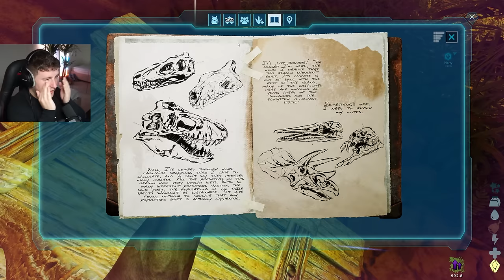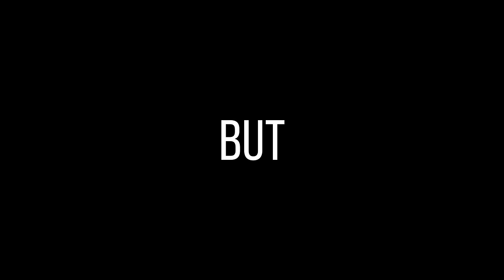Be careful, Ark: Survival Ascended can cause you PAIN. (Ep 2)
Part 2 of my first time ever playing ARK Survival Ascended and in this episode we get a taste of juts how painful this game might become. We tame our first dino, only for their to be a tragic incident. We travel further a field and discover some strange alien structures that we investigate. Welcome to Ark Survival Ascended full playthrough!

PC SPECS:  Intel i9-13900K // MSI GeForce RTX 4090 SUPRIM 24GB // 64GB DDR5 5600mhz Corsair Vengeance // MSI Z790 TOMAHAWK // Samsun 990 Pro M.2 // Lian Li PC-O11 // Alienware 2723D